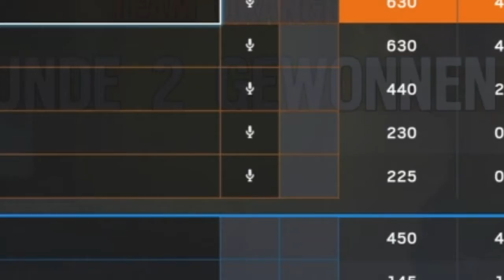RAINBOW SIX SIEGE FAILS And wins